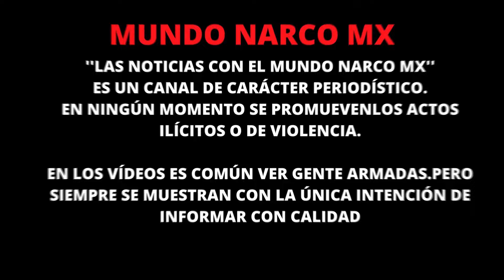"Descubren altar satánico en refugio de La Unión Tepito"